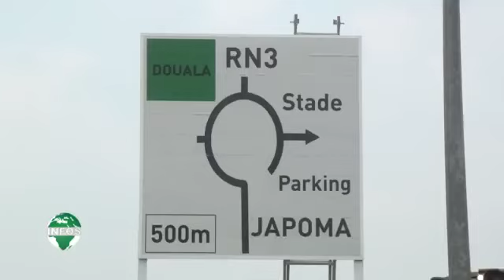pénétrante Est de la ville de Douala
Arrivé dans la capitale économique cette fin de matinée, du 12 janvier 2021, le Ministre Emmanuel Nganou Djoumessi s’est arrêté sur le chantier d’aménagement de la Pénétrante Est de la ville avant de visiter les voies d’accès au nouveau complexe sportif de Japoma qui abritera les matches du CHAN 2021 et de la CAN 2022.